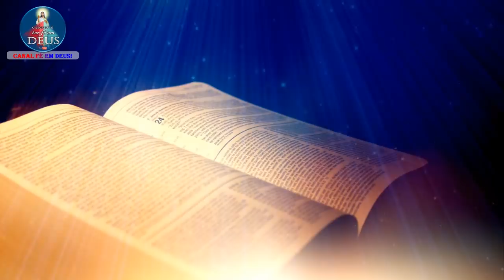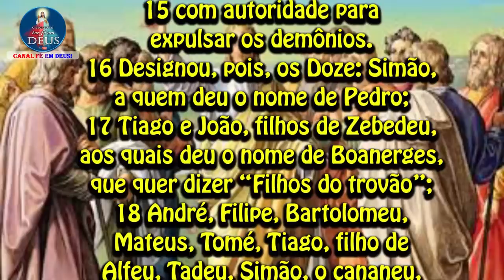EVANGELHO DO DIA 22/01/2021 COM REFLEXÃO. Evangelho (Mc 3,13-19)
"Chamou os que ele quis, para que ficassem com ele."

Naquele tempo,
13 Jesus subiu ao monte e chamou os que ele quis. E foram até ele.
14 Então Jesus designou Doze, para que ficassem com ele e para enviá-los a pregar,
15 com autoridade para expulsar os demônios.
16 Designou, pois, os Doze: Simão, a quem deu o nome de Pedro;
17 Tiago e João, filhos de Zebedeu, aos quais deu o nome de Boanerges, que quer dizer “Filhos do trovão”;
18 André, Filipe, Bartolomeu, Mateus, Tomé, Tiago, filho de Alfeu, Tadeu, Simão, o cananeu,
19 e Judas Iscariotes, aquele que depois o traiu.